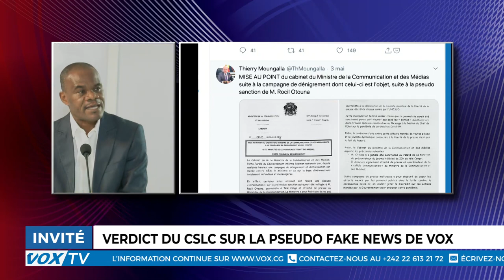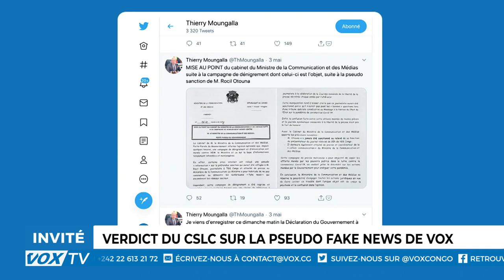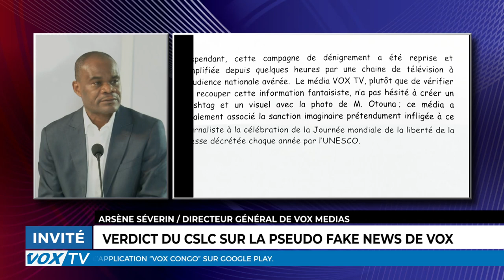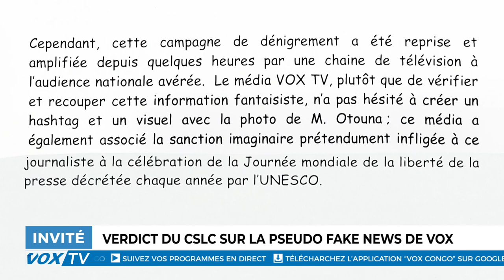Verdict du CSLC sur la pseudo fake news de Vox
🗣 Invité au JT de ce 12 mai, le directeur général de Vox Congo a rappelé les jalons de l'affaire Rocil Otouna avant de dénoncer les intimidations dont sont victimes les journalistes dans le pays.